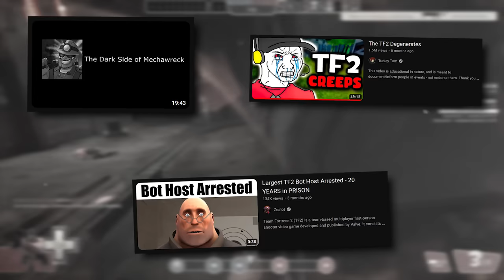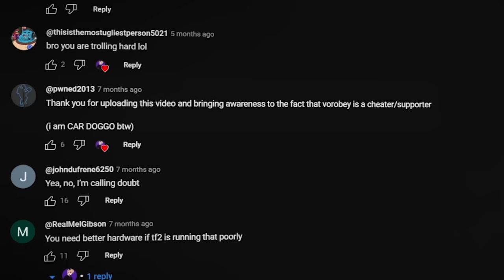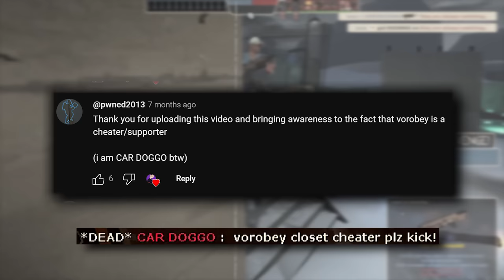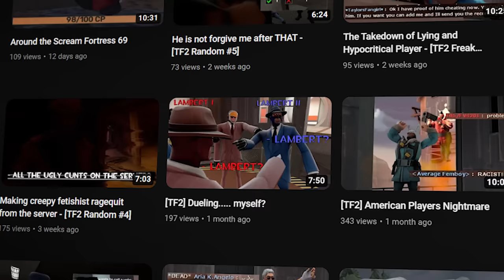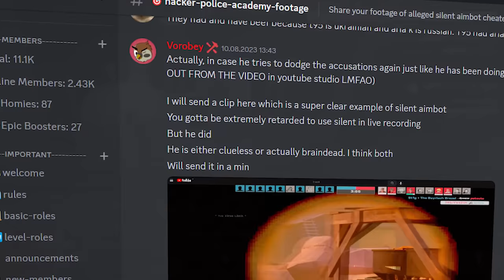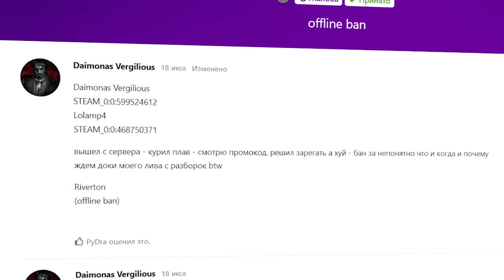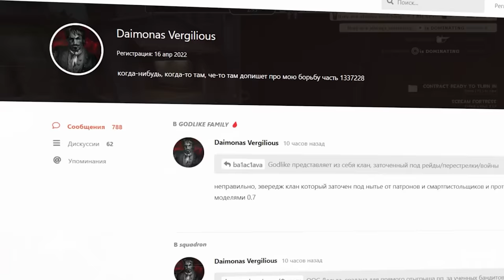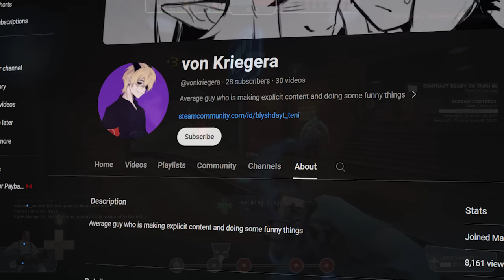This TF2 Player is a Weirdo.